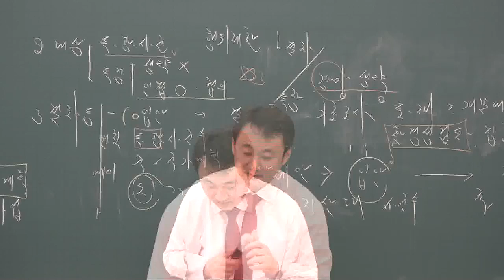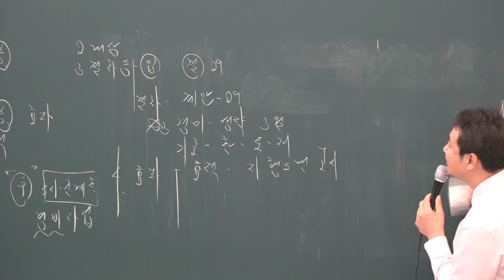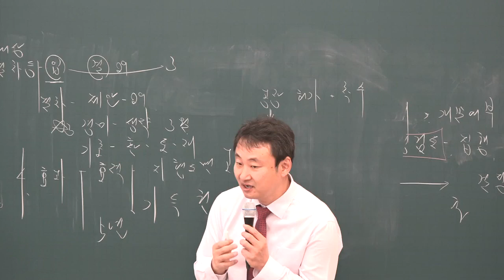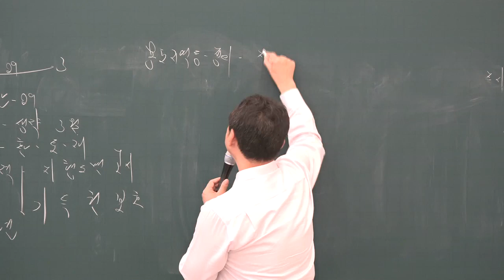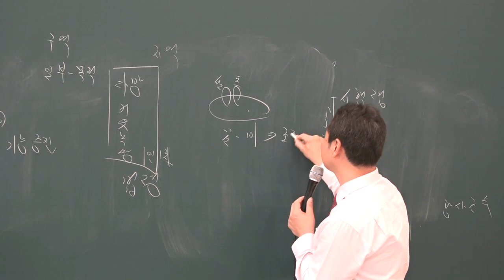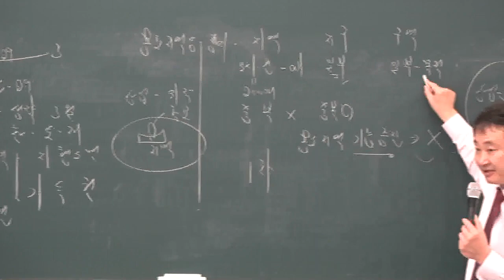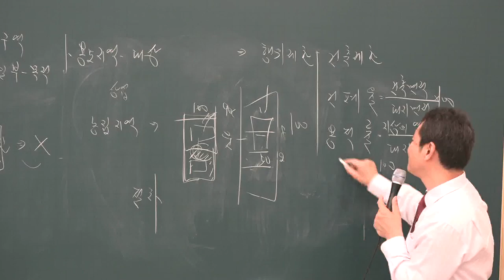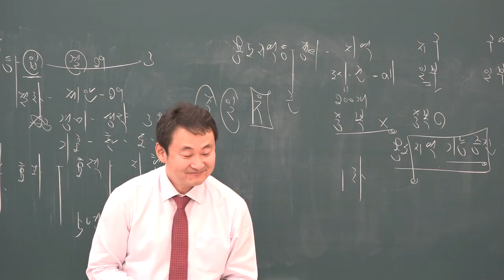[공전무] 2019년 공인중개사 부동산공법 기본이론 1-7